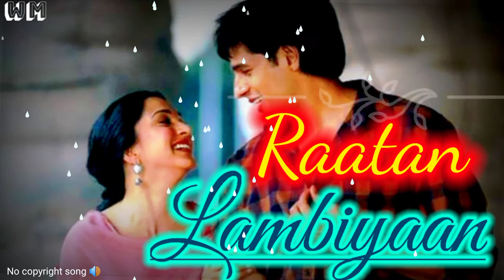Raatan Lambiyaan : - No copyright Full Song | Jubin Nautiyal Lyrics | New Papular Love Songs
raatan lambiyan background music
raatan lambiyan full song
raatan lambiyan no copyright song
Jubin Nautiyal new song lyrics
ant
background music lyrics
Jubin Nautiyal new song remix

background music

background song

Hollywood song

Bollywood song

Original sound
Raatan Lambiyan Song no copyright